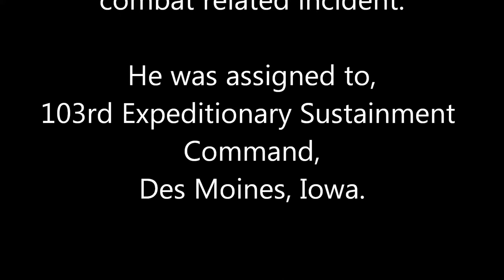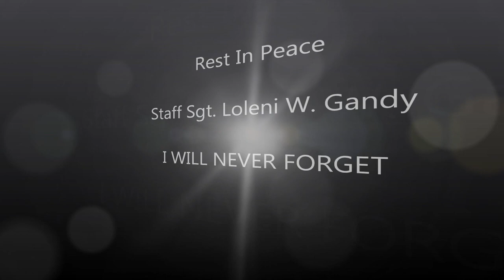Staff Sgt. Loleni W. Gandy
Staff Sgt. Loleni W. Gandy, 36, of Pago Pago, American Samoa, died Nov. 19 in Balad, Iraq, in a non-combat related incident.  He was assigned to the 103rd Expeditionary Sustainment Command, Des Moines, Iowa.